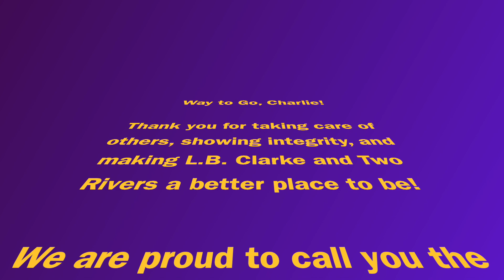The 58th Golden Raider